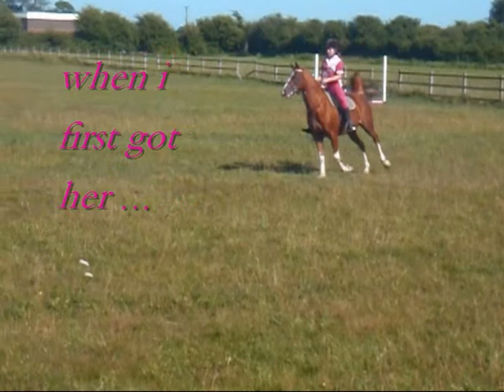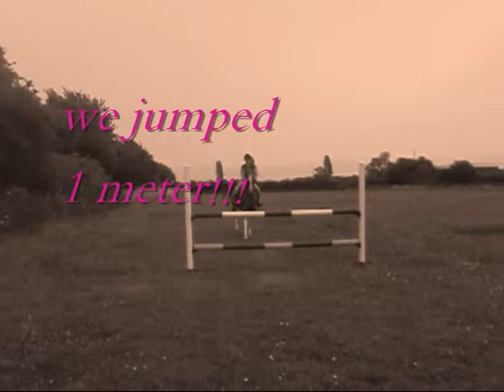Anna- Footprints in the sand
this is an old video  i made but i put it on here anways
xxx